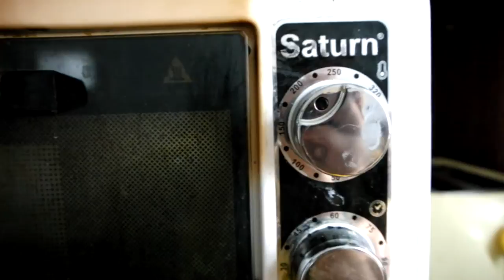pizza hut рецепт теста и пицы тропикана pizza hut of pizza dough recipe and Tropicana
Это настоящий рецепт теста в ресторанах ПицаХат и Сфинкс в Варшаве (PizzaHat and SPHINX). Настоящий, потому что я работал в ресторане, готовил пицу по этому же рецепту. Рецепт подходит для массы выпечки: булки питта, пица, печенье, если посыпать сахаром - будет сладкое печенье. Если точно добавить инградиенты - тесто получается таким как нада. Его можно хранить порционным неделю в холодильнике. И использовать когда нужно. Всегда под рукой, что говорится.
pizza hut рецепт теста и пицы тропикана
pizza hut of pizza dough recipe and Tropicana
На 5 кг муки:
1. Вода - 2,5 л.
2. Масло растительное - 400 мл.
3. Соль - 4 стол. ложка.
4. Сахар - 3 стол. ложки.
5. Дрожжи - 150 гр. живых или
20 г сухих (развести в 2 ч.л.сахара и 4 ст.ложки воды)
Тесто должно подойти и фасовать в пакеты по 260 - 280 гр. на 1 пиццу. Хранить в холодильнике 4-5 дней. Из 5-и кг муки выход 30 пиц, на 6 порций 1 кг муки и все нградиенти разделить количество на 5.